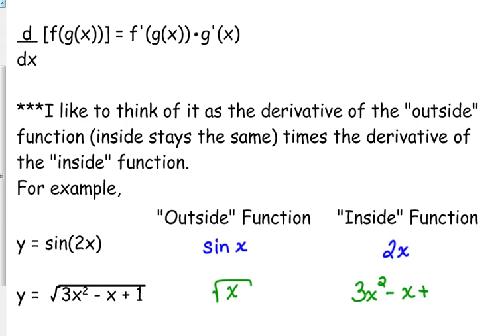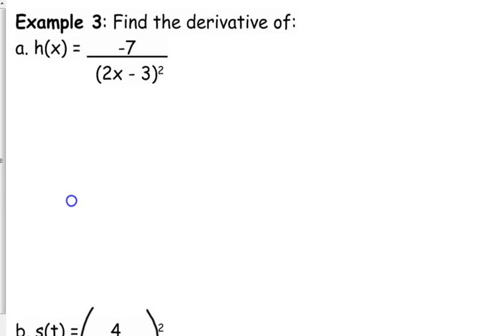Day 24 Lesson~Chain Rule